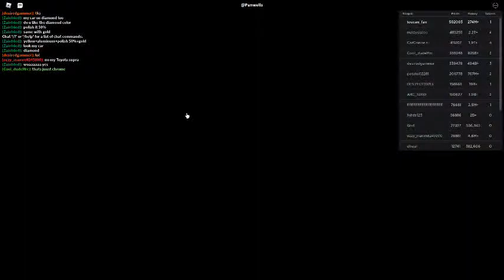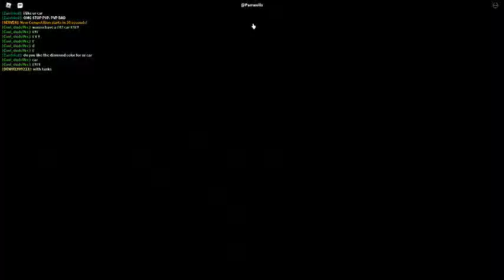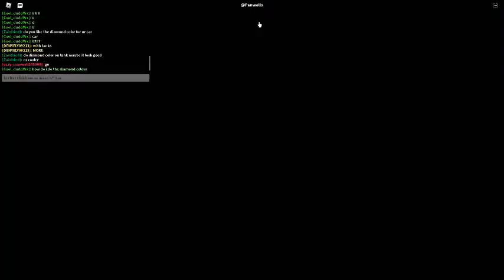Russia Car Crash Compilation 3226